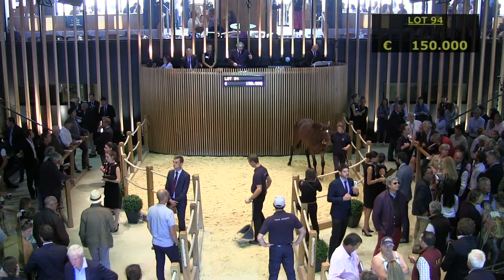Arqana August 2019 : lot 94 - Kingman & Harem Lady